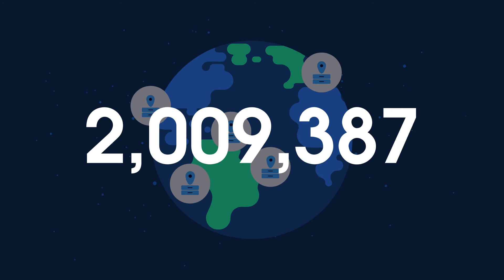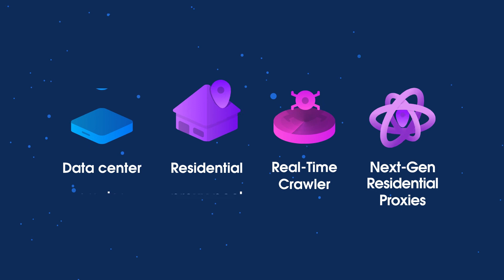Oxylabs Datacenter Proxies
What are datacenter proxies? How do they come into play when web scraping?

Well, first of all, what is a proxy? A proxy is an intermediary server with its own IP that forwards data sent by the user.

Datacenter proxies are hosted in data centers all around the world. Here at Oxylabs, we have a vast pool of Datacenter Proxies that covers 188 countries. Our clients can choose between Shared or Dedicated Datacenter Proxies that boast high-speed availability and high uptime.

Oxylabs’ Datacenter Proxies offers unrivaled speed to suit any business’ needs, the biggest dedicated proxy IP pool (2M+) from 188 locations, and nearly 8000 subnets.

Our clients can choose between Dedicated and Shared Datacenter Proxies for limitless public web data gathering.

Best features:
2M+ IPs
188 locations all around the globe
99.9% uptime
Extremely fast and steady
Unlimited number of targets, bandwidth, and concurrent sessions
Exceptional performance and reliability

Looking for Datacenter Proxies? We got you covered with:
Dedicated Datacenter Proxies:

If you are not sure which proxy type would be the best for your project, drop us a line at , or feel free to leave a comment below, and we will make sure to answer it!